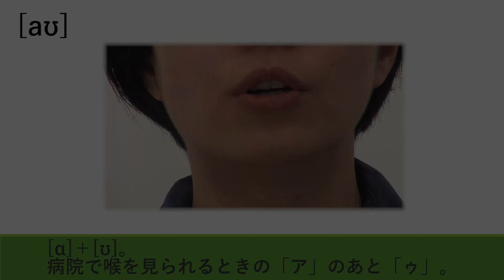母音[aʊ]の発音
[aʊ] out, how, our

口の形と舌の位置を意識しながら発音しましょう。
鏡を見て口の形を確認しながらやると、客観的に見ることができていっそう効果的です。

英単語は、発音記号にある音の組み合わせでできています。
「意識しなくても自動的にその音が出せるようになる」まで練習しましょう。
そうすれば、音読やスピーキングだけでなく、リスニングにも自信が持てるようになっていきますよ。

「発音できれば聞き取れる！」